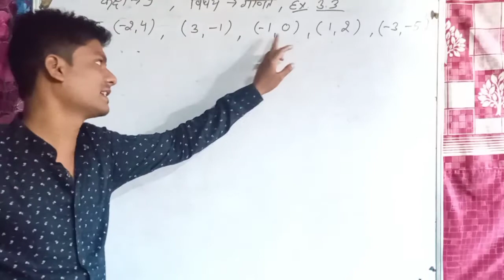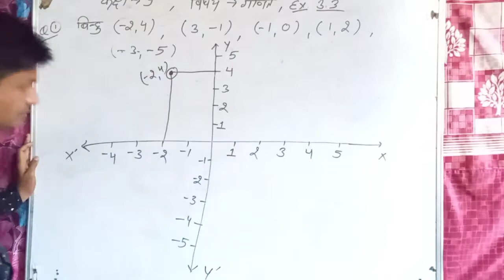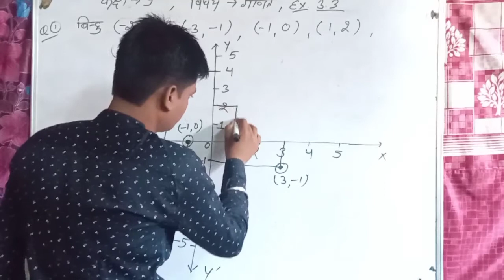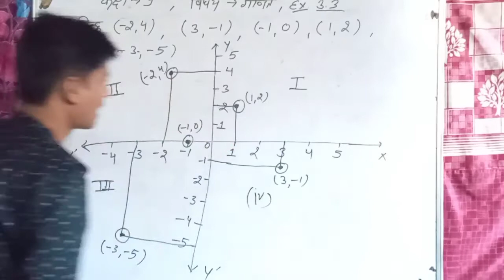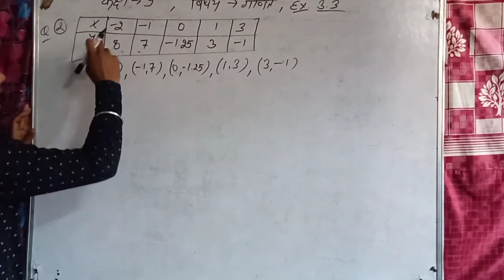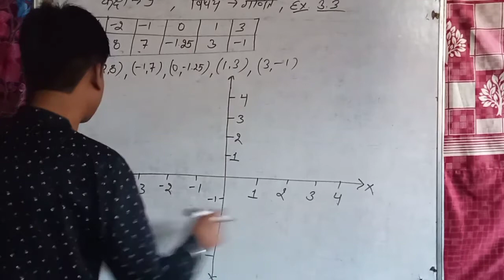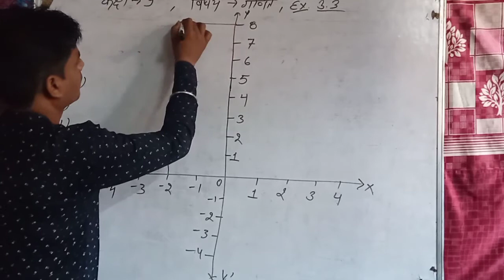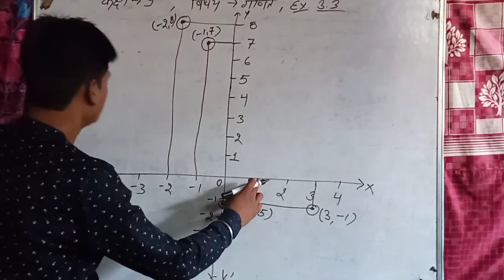class 9 |excise 3.3 | maths | online clasess | maa gyan bharti school anta |op ji sir